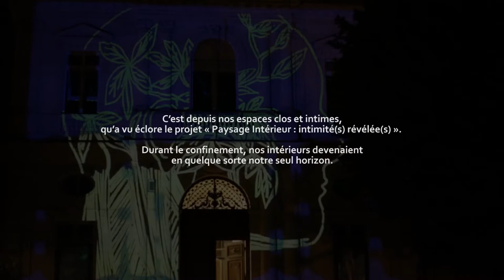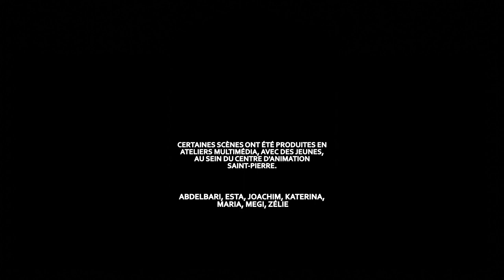Mapping, Paysage intérieur : Intimité(s) révélée(s), Delphine Delas et Nicolas Louvancourt, Bordeaux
Le soir du 3 septembre 2020, Delphine Delas et Nicolas Louvancourt ont créé un mapping lumineux inédit, en projetant des scènes d’intérieur à grande échelle, sur les façades du musée des Beaux-Arts et de l’Hôtel de Ville de Bordeaux.

« C’est depuis nos espaces clos et intimes, qu’a vu éclore le projet « Paysage intérieur : intimité(s) révélée(s) ». En effet, durant le confinement, nos intérieurs devenaient en quelque sorte notre seul horizon. Enfermés chez nous, la relation avec l’extérieur se tournait vers une relation avec nos intérieurs. Intérieur physique et matériel mais surtout intérieur psychologique : nos souvenirs, nos rêves, nos envies, nos relations avec les familles, nos amis, etc. en somme nos propres paysages intérieurs. Nous devenions comme des poupées russes et tous les jours nous découvrions l’intérieur de nos pensées, l’intérieur de nos histoires personnelles, une forme de ressassement en continue.

De ce contexte particulier, une idée a émergé. Les œuvres d’art étaient elles-mêmes confinées dans les salles de musées, les collections, sans spectateur, plongées dans le noir et l’oubli. Nos vies n’étaient pas si éloignées que ce temps suspendu vécu dans les musées. Ainsi l’idée de réaliser une œuvre-projet autour de cette notion d’intimité révélée, dans une globalité plus urbaine, s’est développée. À partir des œuvres d’art du musée de Beaux-arts de Bordeaux, il s’est initié une recherche traitant du « portrait d’intérieur », des scènes d’intérieur.  Ainsi le projet s’est articulé autour de trois axes :  réaliser des murs dans la ville à partir des œuvres du musée des Beaux-arts, animer des ateliers avec les Centres d’Animation de la Ville de Bordeaux, ce dernier en lien avec l’épilogue finale, la production d’un mapping sur les façades du musée des Beaux-Arts et sur la façade de l’Hôtel de Ville, côté jardin de la Mairie de Bordeaux.

Le mapping met en scène les œuvres du musée. Il s’ouvre sur un paysage de Albert Marquet pour se refermer et symboliser l’enfermement dans nos lieux de vie. De là, se déroule un voyage dans nos intérieurs, avec les œuvres d’art cette fois ci comme miroir de nos propres existences. Les portraits se végétalisent, se construisent de manière organique par superposition : les paysages intérieurs envahissent nos imaginaires. Nous entrons également dans une forme de symbiose avec les outils numériques, signifiés par des pixellisations de l’image ou des effets visuels de perte de repère de temps et d’espace. Une forme de poésie et de mélancolie accapare également ces moments suspendus, tout comme des scènes hallucinatoires de perte de repère. Pour terminer, le tableau final se relève sur des scènes d’extérieur ; nos portes se rouvrent peu à peu à la fin du confinement et nous pouvons redécouvrir cette nature si fragile, presque fantasmée."
Delphine Delas & Nicolas Louvancourt.